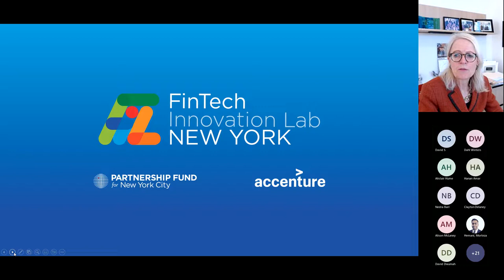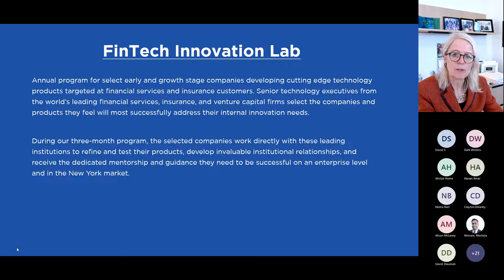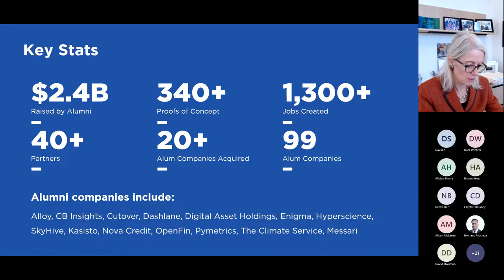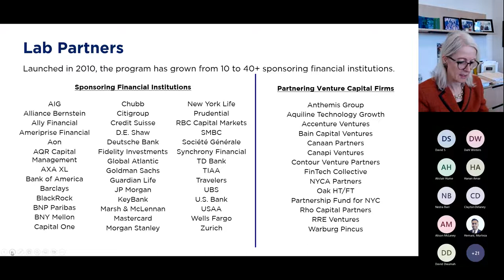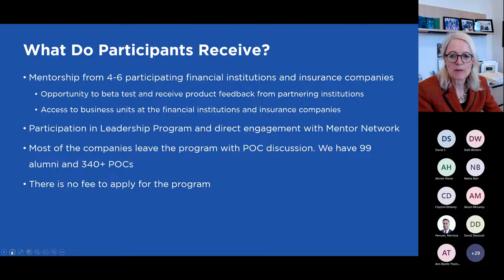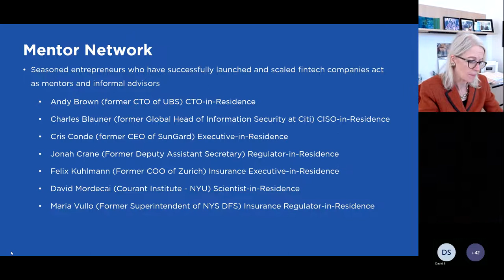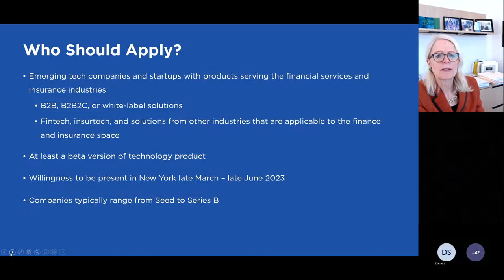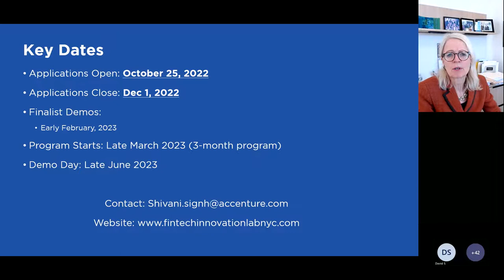Informational Webinar - Fintech Innovation Lab NYC 11.28.22